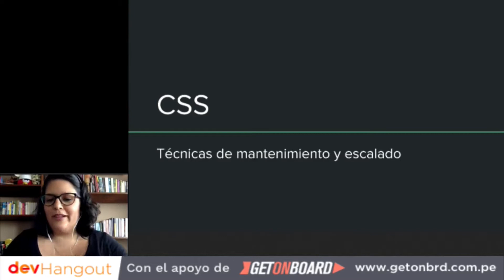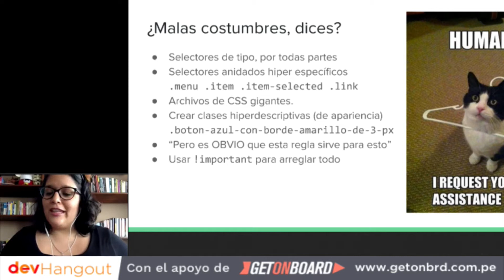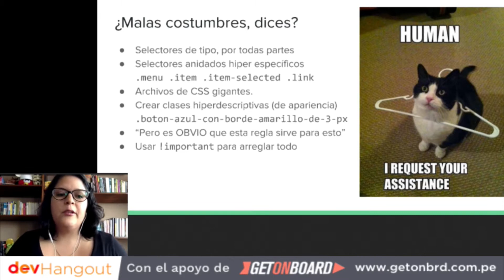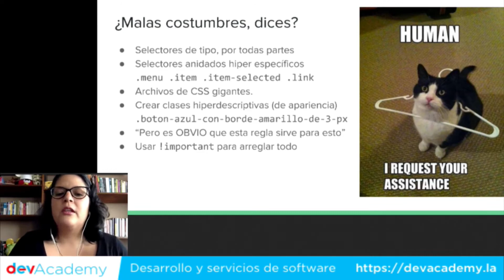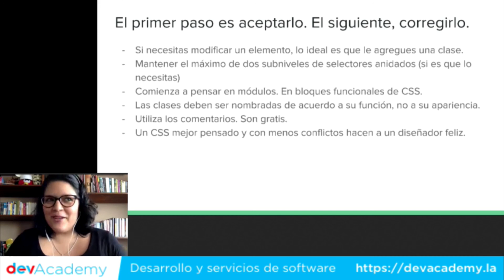Técnicas para mantenimiento y escalado de CSS devHangout 183 con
Invitado: Mariella Miranda
Host: Lennon Shimokawa (@lshimokawa), CEO de devAcademy.

Todos hemos tenido en nuestras manos en algún momento CSS ajeno, y hemos sufrido con este. Hagamos que la cadena se rompa: Escribamos CSS que no haga que nos odien (o que terminemos odiándonos) devHangout.